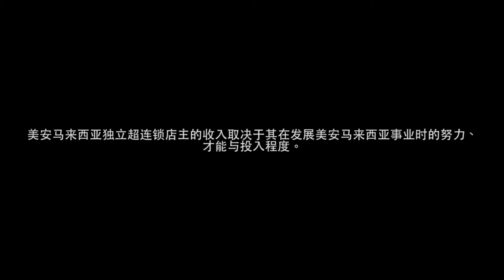Motives成功故事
全球数以千计的美容顾问藉由Motives彩妆实现了财务自由，您也可以！